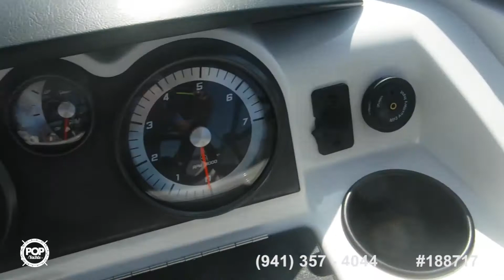[SOLD] Used 2016 Bayliner 190 Deckboat in Virginia Beach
This boat has been sold  (Heading to Columbus, OH!).  Viewers who viewed this boat were most likely to view the following comparable listings, which are still for sale:

2017 Mako Skiff 19 CC in Chesapeake, Virginia - $33,400

2017 Hurricane SD 187 in Castle Hayne, North Carolina - $32,500

2014 Nitro Z - 7 in Moyock, North Carolina - $28,900

2008 Sea Ray 195 Sport in Norfolk, Virginia - $21,500

2017 Starcraft 2000 L in Wilmington, North Carolina - $30,800